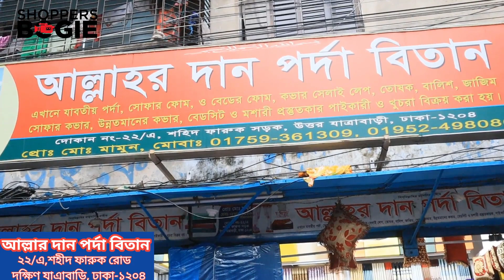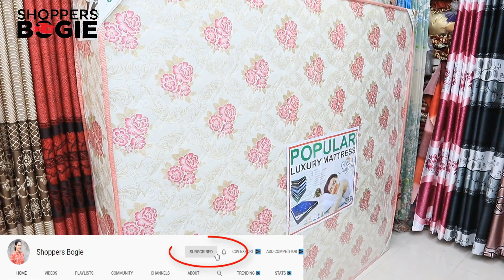Mattress আসল ম্যাট্রেস চেনার উপায় Mattress price in Bangladesh /বিভিন্ন সাইজের ম্যাট্রেসের দাম জানুন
Shop Details
Allahr Dan porda Bitan
22/A Sahid faruk road
South Jatrabari/ dhaka-1204

১৫০০০ টাকায় ৫ সিটের সোফা/৩ থেকে ২৪ মাসের EMI/কিস্তি সুবিধা সহ ফার্নিচার/segun kather sofa set price
Segun kather bed room set/bed price সেগুন কাঠের বেড রুম সেট /খাট /৩ থেকে ২৪ মাসের কিস্তিতে কিনুন
Segun kather sofa set price ৩ থেকে ২৪ মাসের কিস্তিতে ফার্নিচার কিনুন/সেগুন কাঠের নকশা সোফা কমদামে
Segun kather sofa set price  /১২০০০-৩৫০০০ টাকায় সোফা সেট/সেগুন কাঠের সোফা Segun kather naksha sofa
ttps://youtu.be/rGJLQLF3v5s
১২০০০ টাকায় ৬ সিটের সোফা Segun Kather sofa set price সেগুন কাঠের নকশা সোফা /20 বছরের গ্যারান্টী
শোকেস আলমারি জুতার রেক /৩ থেকে ২৪ মাসের EMI সুবিধাসহ ফার্নিচার/ Almirah /showcase/ shoe rack price